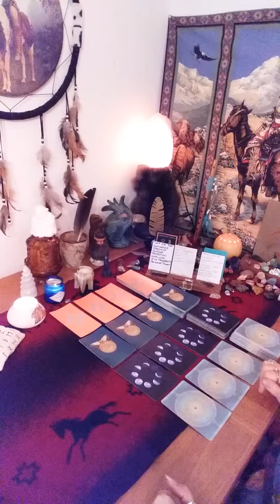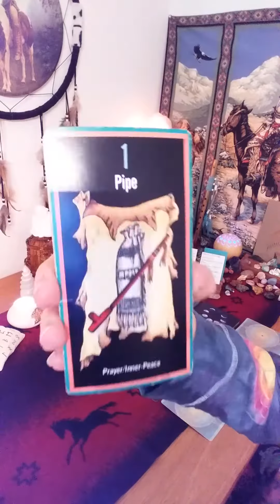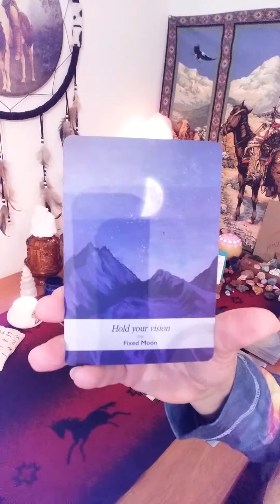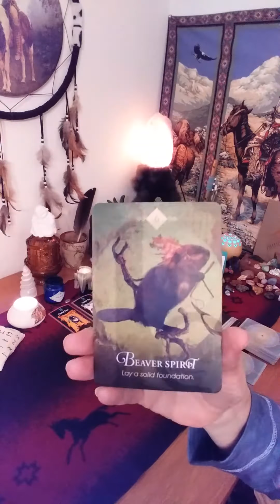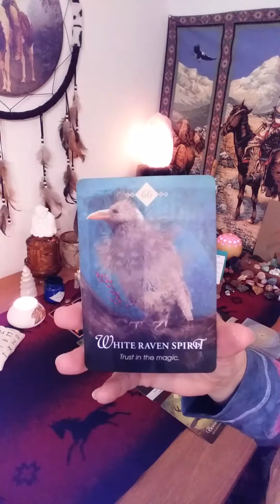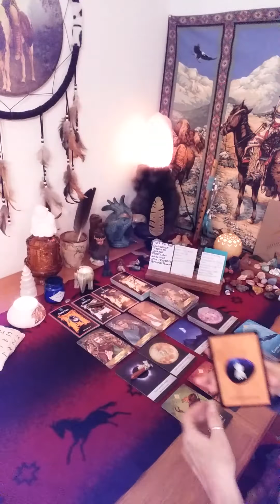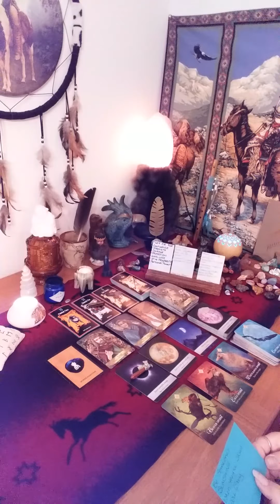AQUARIUS WEEKLY READING MARCH 8-15! DECISIONS AND CHANGE BRING A WIN-WIN OUTCOME!